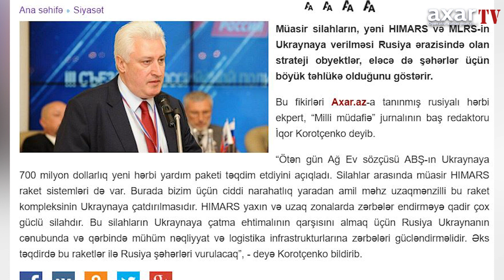ABŞ-IN BU SİLAHI YOLDACA MƏHV EDİLMƏLİDİR - KOROTÇENKO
Müasir silahların, yəni HIMARS və MLRS-in Ukraynaya verilməsi Rusiya ərazisində olan strateji obyektlər, eləcə də şəhərlər üçün böyük təhlükə olduğunu göstərir.